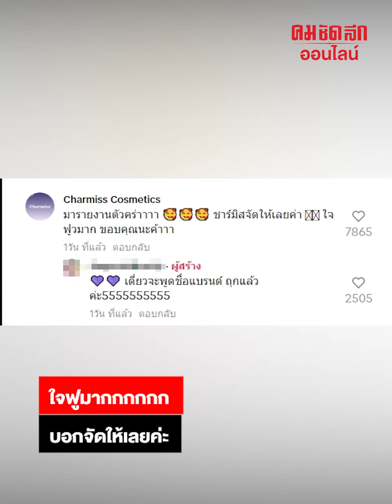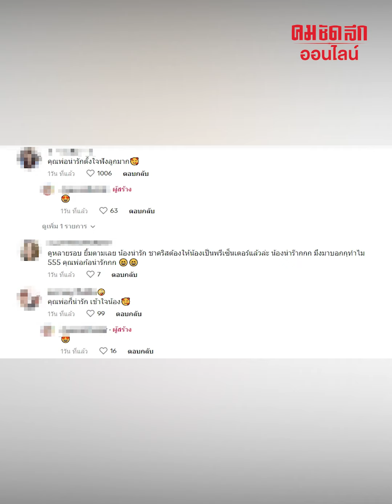เอ็นดูหนูน้อยขอพ่อซื้อลิปสติก บอกกะเทยชอบกันสนั่นเมือง รีวิวดีจนเข้าตากรรมการ : คมชัดลึก ออนไลน์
เอ็นดูหนูน้อยขอพ่อซื้อลิปสติก บอกกะเทยชอบกันสนั่นเมือง รีวิวดีจนเข้าตากรรมการ